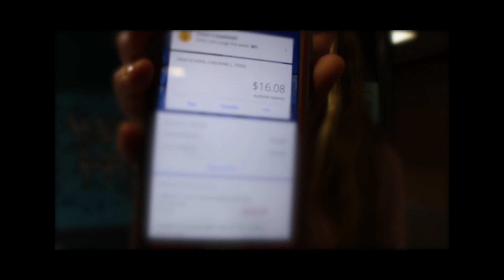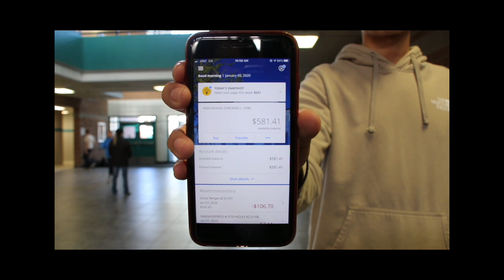[Friday News] February 14, 2020